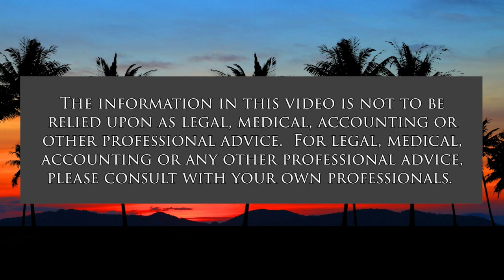Creatively Improving Coaching Performance (The Creative Life)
Creativity for Transformational Coaching.  The host for this show is Darlene Boyd.  The guest is Hector Ramos.

Dr. Hector Ramos discusses how coaching provides a methodology to facilitate decision-making on a personal basis. Creative thinking helps leadership coaches provide a better service by asking different types of questions. Clients get to think about different perspectives, create new value in their solutions and overcome internal and external obstacles. The coach helps design meaningful challenges and prompts clients to think above and beyond. Coaching that follows creative thinking principles helps clients gather deeper insights from experience and apply them intentionally for greater performance.